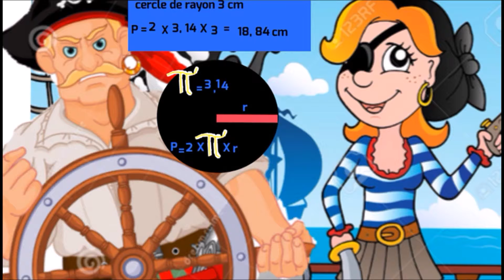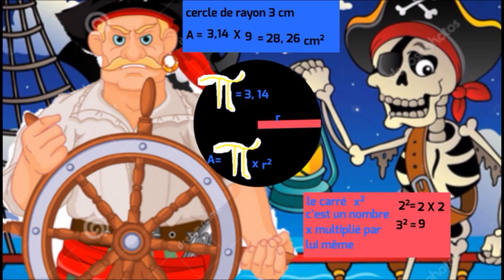périmètre aire du cercle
Capsule vidéo sur le périmètre et l'aire du cercle.